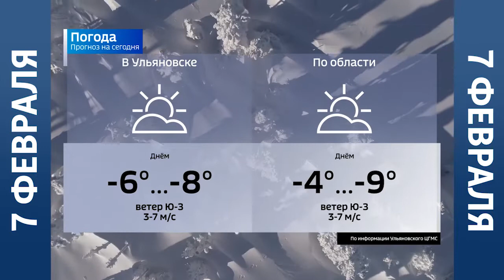Прогноз погоды на 7 февраля